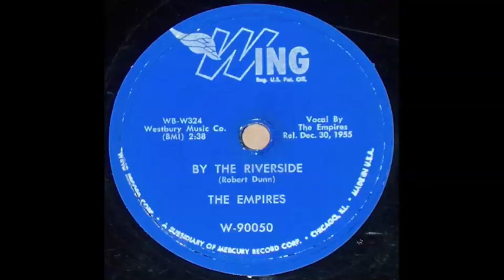The Empires - By The Riverside 78 rpm!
By The Riverside - The Empires (Wing Records) 1956, 78 rpm!  A Direct Recording!

This has fast become a favorite of mine!  After getting the 45 gifted to me and receiving a broken 78 of this in the mail, I bought another one and this one got to me intact!  Nice copy, too!  Hope you guys enjoy--this great Doo Wop side!